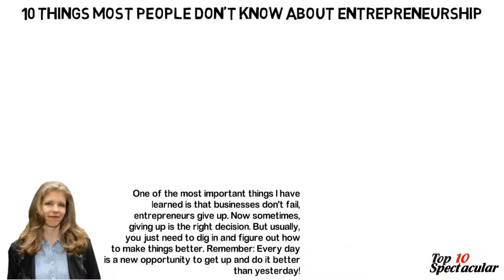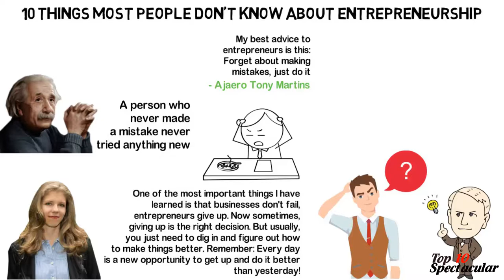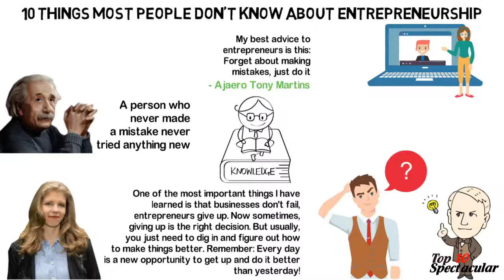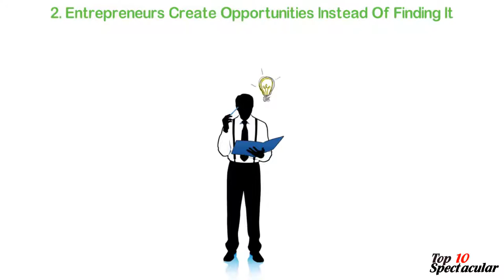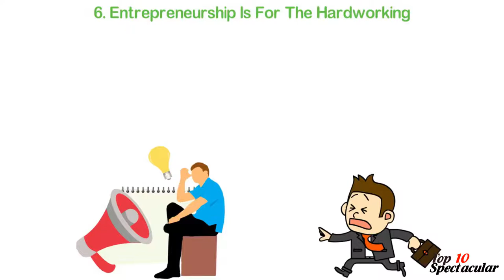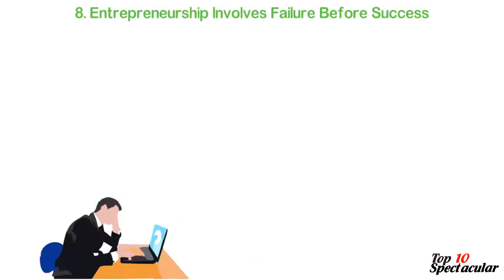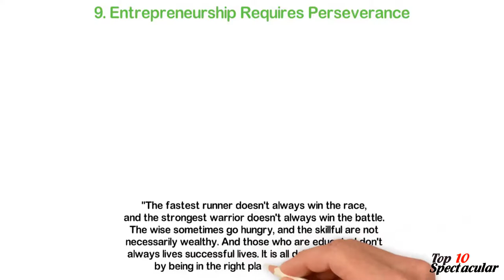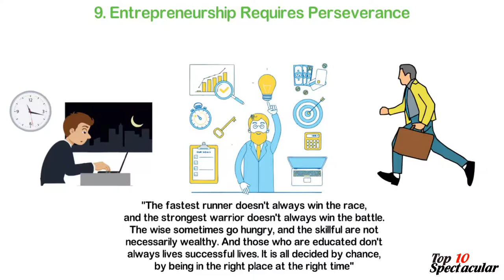10 Things People You Don't Know About Entrepreneurs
10 Things People You Don't Know About Entrepreneurs
1. It's not always been about money
2. Create Opportunities instead of finding it
3. Getting frustrated by everything
4. Self doubt is a part of the success journey
5. Entrepreneurs are more frugal than you think they are.
6. Entrepreneurship is for the hardworkers
7. having side jobs
8. having Failure before Success
9. Entrepreneurship requires perseverance
10. it' not easy